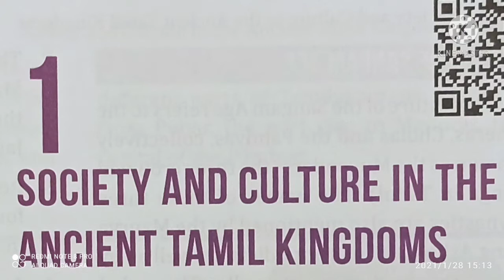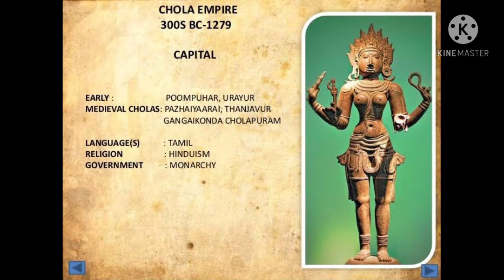6th.Social. Ancient Tamil Kingdoms